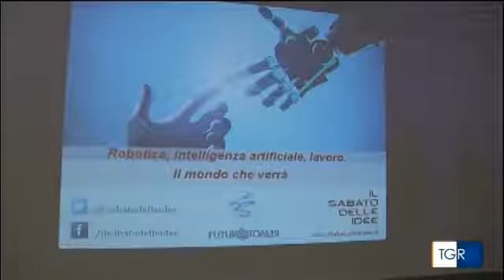"iL personal robot" TGR 10 nov 2018 - il sabato delle idee, Futuro Remoto, robotica